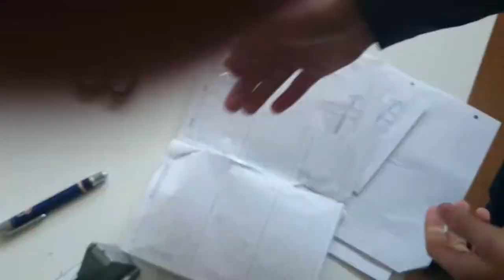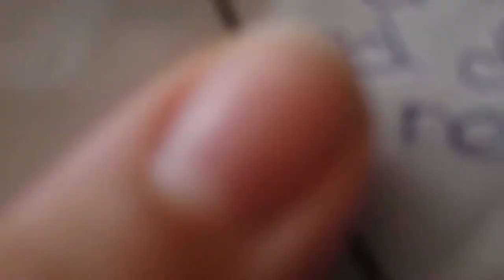Hausaufgaben Heft updaten und reparieren